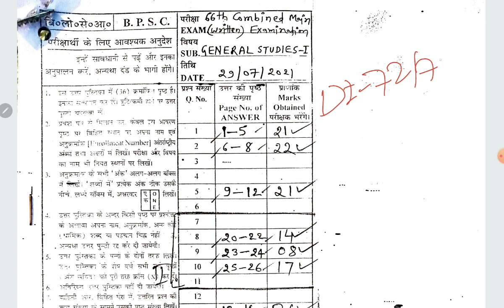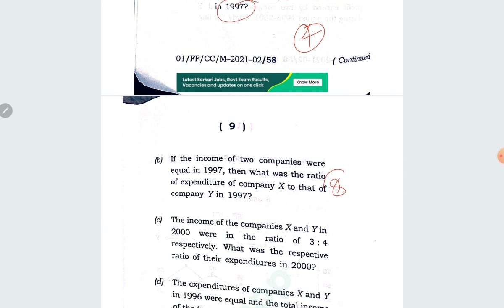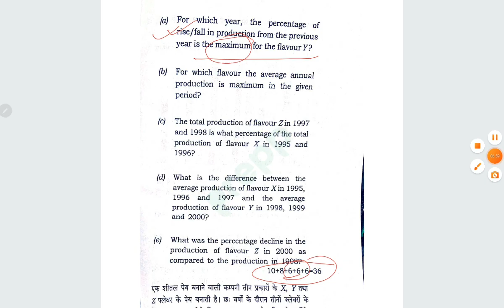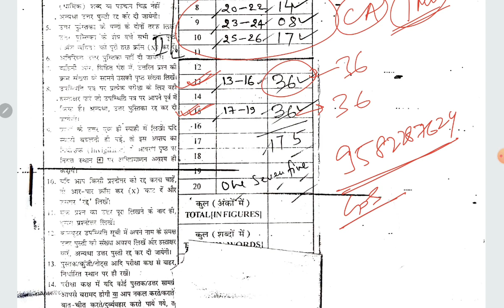66TH BPSC RTI COPY 72/72 in STATISTICS (DI) SECTION.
नमस्कार सदस्यों,
                      Education Niketan  के इस मंच पर आप सभी का स्वागत है। जैसा कि आप सभी को ज्ञात है कि 67वीं BPSC PT परीक्षा संपन्न हो चुकी है, और मुख्य परीक्षा दिसंबर 2022 में सम्भावित है। ऐसी  परिस्थितियों में आपके पास मुख्य परीक्षा की तैयारी हेतु महज  02 महीने का समय है। अपने उत्तर लेखन की गुणवत्ता में सुधार हेतु आप डेली उत्तर लेखन कार्यक्रम से जुड़ सकते हैं।  67 वीं बीपीएससी मुख्य परीक्षा उत्तर लेखन बैच-12 की शुरुआत 01/11/2022 से होने जा रही है। इसमें आपको 80 GS और 80 DI के प्रश्नों के अलावा 02 FULL LENGTH टेस्ट का भी अभ्यास कराया जाएगा। मॉडल उत्तर केवल डेली प्रश्नों यानी 180 प्रश्नों का दिया जाएगा, full length टेस्ट का केवल मूल्यांकन होगा।
इसकी विशेषताएं निम्नलिखित हैं:-
1.डेली दो सामान्य अध्ययन का और 02 DI/STATISTICS का प्रश्न सुबह 8  से 10 के बीच  दिया जाएगा।
2. D I के कॉपी का मूल्यांकन पटना के प्रसिद्ध DI शिक्षक दीपांकर सर के द्वारा किया जायेगा।
3. यह सीरीज दोनों (ENG+HINDI) ही भाषाओं में उपलब्ध है।
4. अगले दिन मॉडल उत्तर और उस दिन का जो सबसे बेहतर उत्तर होगा आपके साथ साझा किया जायेगा।

5. 16 दिन पर एक जूम मीटिंग होगी। जिसमें आप उत्तर लेखन से संबंधित संदेह का निवारण कर सकते है।
प्रक्रिया :-
  1. दिए गए प्रश्न का उत्तर आपको पेज पर लिखकर पीडीएफ बनाकर ग्रुप में साझा करना होगा।
2. मूल्यांकन के बाद उसी दिन शाम में या अगले दिन सुबह में कॉपी ग्रुप पर अपलोड कर दिया जाएगा।
3. का प्रयोग कर सकते हैं।
4. उत्तर लिखने के लिए व्हाइट पेज का प्रयोग करें।
5. शुल्क 2500/- online
OFFLINE Delhi Mukherjee Nagar center Fee:- 3000/-
6.पेमेंट नीचे दिए गए किसी भी माध्यम से कर सकते हैं:
Google pay, Phone pay, Paytm number 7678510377
Payment करने के बाद स्क्रीन शॉट
Name-
Telegram no-
Exam name-
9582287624 पर ज़रूर भेज दें।
Note:-For Sample Model Answer+ student evaluated copy ping me on 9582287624